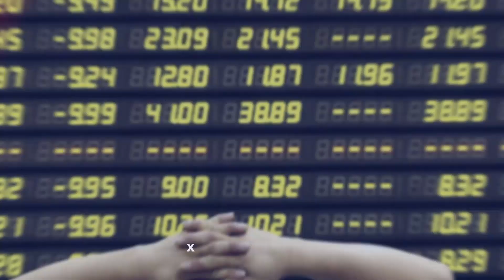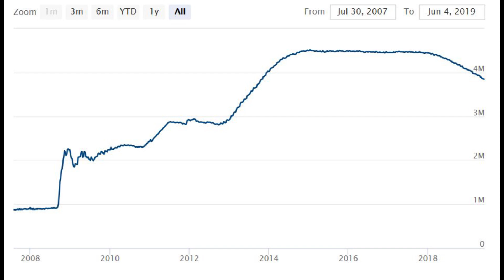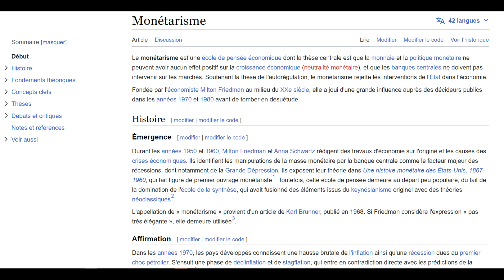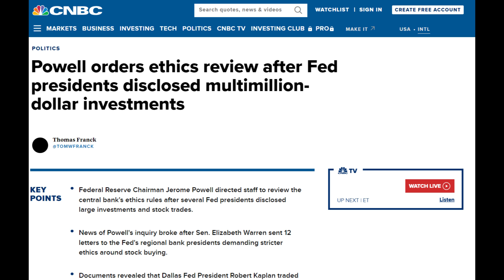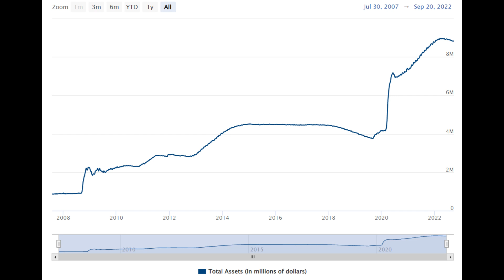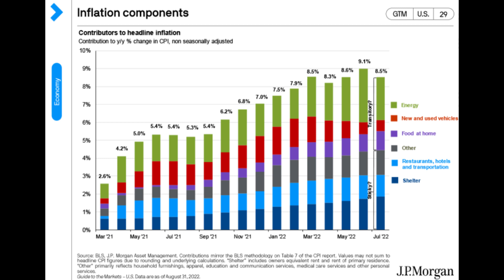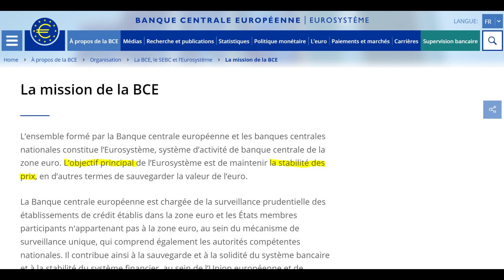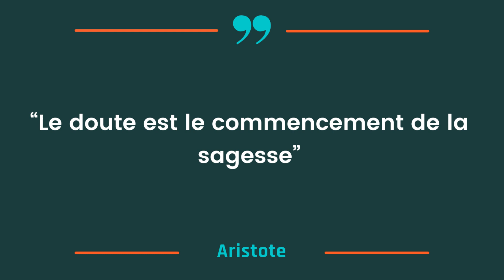Les banquiers centraux sont-ils (encore) devenus fous ?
✍️ Retour sur une vidéo de Juin 2019, dans laquelle je critiquais les banquiers centraux. 3 ans plus tard rien n'a changé, ils réagissent toujours trop tard ... et trop fort.